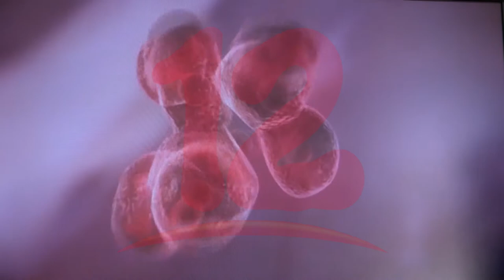Día mundial del cáncer busca crear consciencia sobre su prevención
NosResistimosAlEmbargo Este 4 de febrero se celebra el Día mundial contra el cáncer con el fin de aumentar la concientización en la prevención de dicha enfermedad, el doctor Benito Granero, subdirector de Movicáncer brinda recomendaciones para evitarlo.